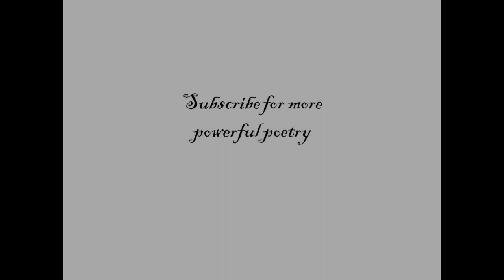How Did You Die poem - Edmund Vance Cooke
How Did You Die - Epic, inspiring and motivational poem by Edmund Vance Cooke